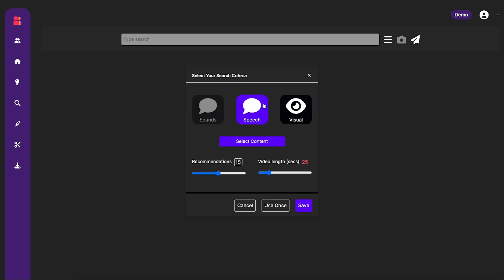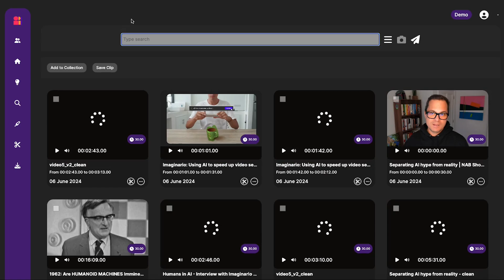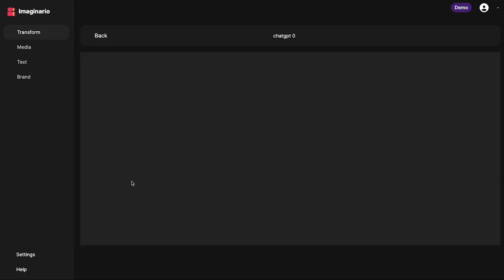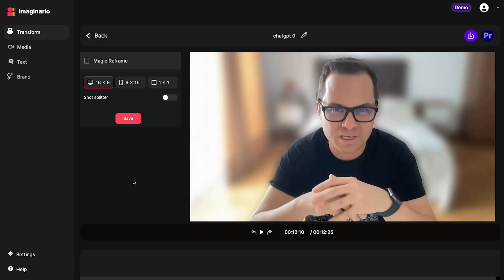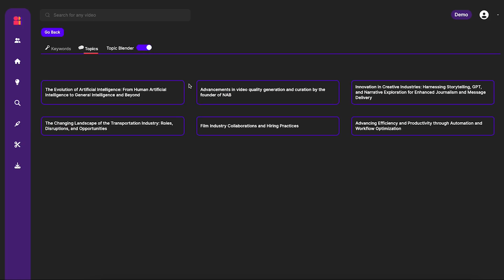How to search for dialogue, speech and conversation topics within your videos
Learn how to use Imaginario AI to search inside your video content for any spoken material. Search for specific words or lines, themes, or entire conversation topics.

Preview your results, create clips for social media, or export for further editing.

00:00 → Intro
00:17 → Dashboard overview and indexing options
00:33 → Search tab and search options
1:00 → Searching for dialogue
1:56 → Searching by topic
2:54 → Editing in Clip Studio
3:23 → The Discovery tab
3:41 → Creating clips with topics
4:16 → Creating compilations with blended topics